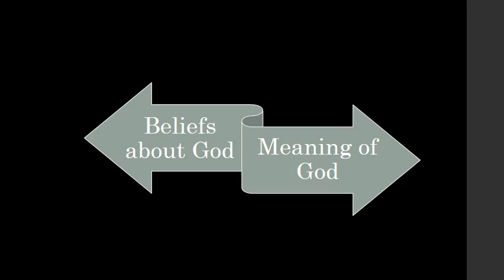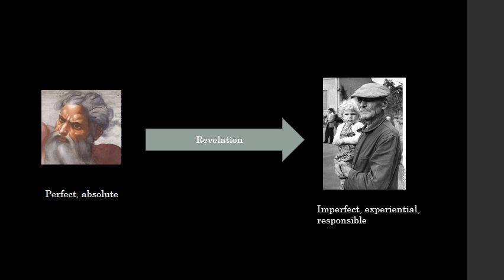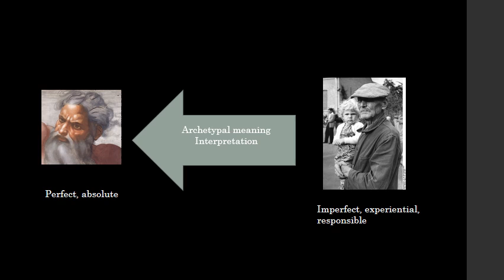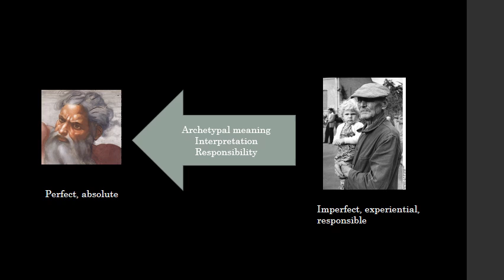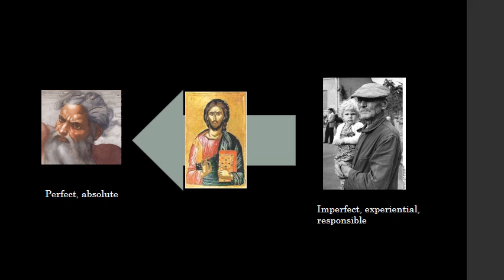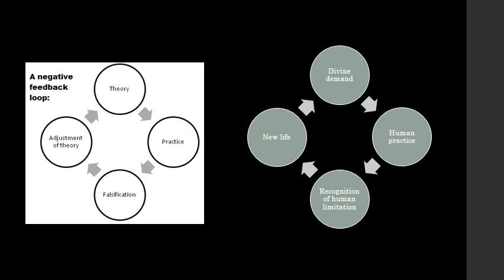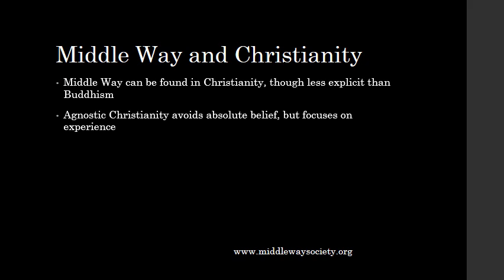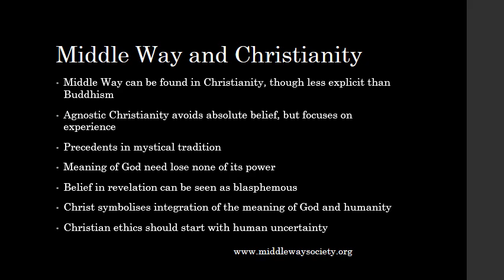Middle Way Philosophy 1b: The Middle Way and Christianity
Christianity is too often interpreted as a set of absolute beliefs, but by taking responsibility for how we interpret it, it is possible to practise Christianity in a way that starts with human experience. The central symbol of Christ as mediator between divine and human is one that can have meaning all of us, in the tension between positive and negative absolutes. This video by Robert M Ellis is part of a series introducing Middle Way Philosophy, and is tributary to 'Middle Way Philosophy 1: Introduction', which you will need to view to understand references to the Middle Way.